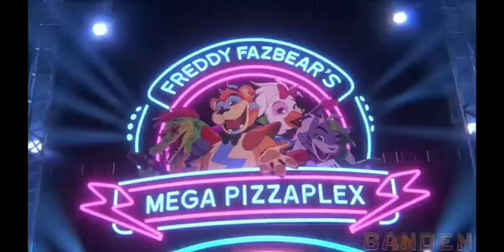FNAF security breach # 1